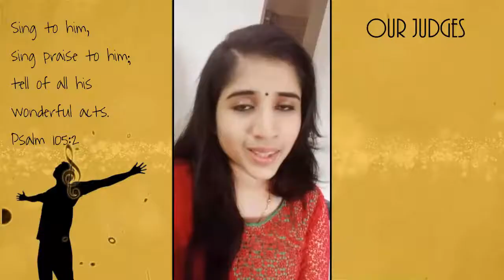സ്തുതിക്കാം ഹല്ലേലുയ്യാ Vocal Quest 2020 SH#325 Dona Benny